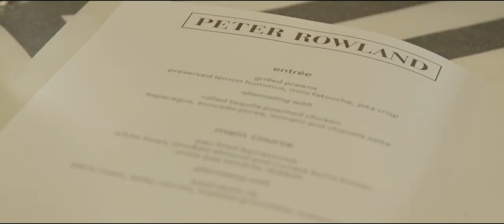Skyline, Melbourne Cup Carnival 2016.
This popular restaurant offers spectacular views of the Winning Post and is the perfect venue to dine with friends and family.
Located on Level 3 of the Hill Stand, this dining experience will set the scene for an outstanding raceday.